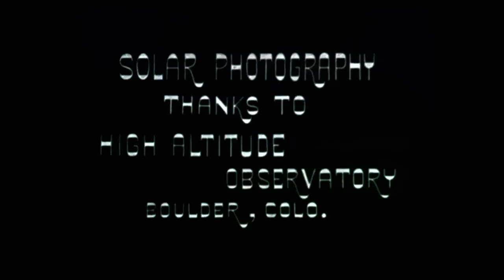Stan Brakhage: DOG STAR MAN - PRELUDE (last few minutes)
The delirious finale of the Prelude. The concrete and specific swept away by a dreamstream. The act of recognition with your own mind.
Last time the HQ-render wasn´t triggered in the Youtube machine so I´ve tried a different approach here - upconverting to HD. If the playback lags, let the clip buffer completely first - might take some time.
And look for the Criterion Brakhage Anthology.